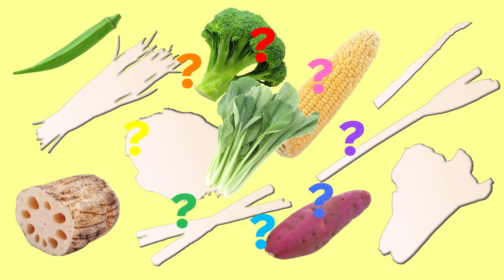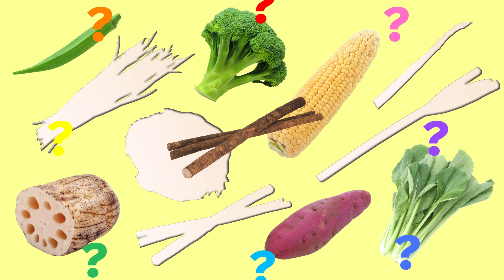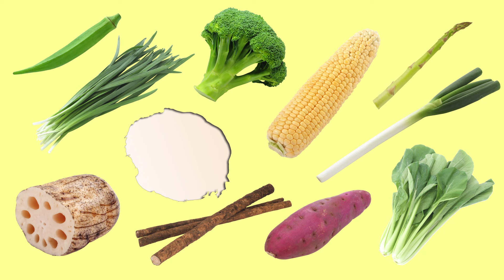【野菜のなまえ】リアルなやさいパズルであそぼう！知育アニメ【赤ちゃん・子供向け】Real vegetables puzzle for kids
おいしそうな野菜11種類のパズルアニメです。後半では野菜の名前も覚えてみよう！

〜ノッカーナアニメーションは「いないいないばあ」アニメや赤ちゃんと子供たちの知育、教育にお役立ていただけるような楽しく優しい動画作りを心がけております〜